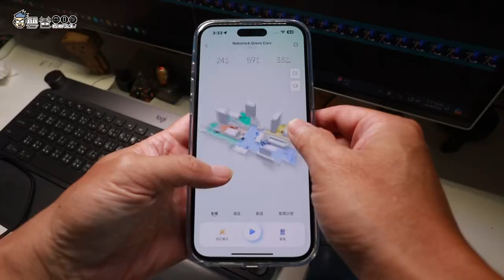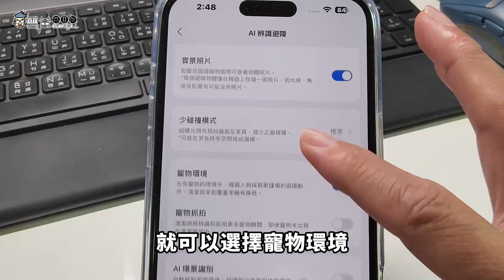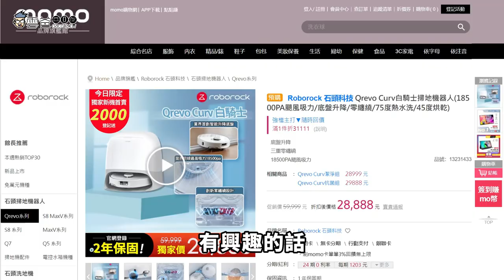掃拖機界的拉力越野車! 開箱評測✨石頭Qrevo Curv 白騎士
📢9/26 0:00 MOMO購物網 獨家開賣！
前200名下單 額外加碼贈$2000 MO幣

3C 部落格，每天給你最新資訊，每日更新